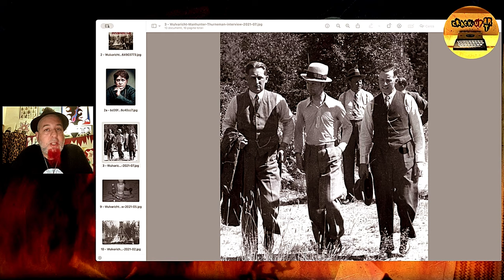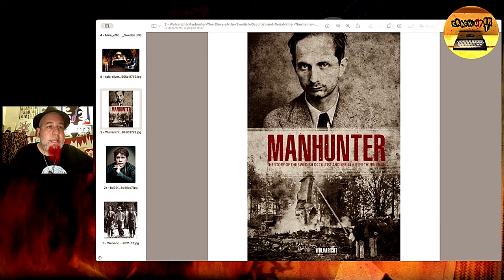YOGA KILLERS, la storia di Sigvard Thurneman - Botteguccia 2024, Ep. 12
SERATA ESCLUSIVA - YOGA SERIAL KILLERS, ore 21.30

Un viaggio nel mondo inesplorato che unisce Raja Yoga, esoterismo, percorsi della mano sinistra, ipnosi e serial killing...per una serata che non ha eguali in rete - né in lingua italiana né in inglese, una vera ESCLUSIVA Botteguccia dei Sigilli @crackupart  :
la setta del Cerchio Magico di Sala, Svezia e le conoscenze del Magus Sigvard Thurneman...un personaggio che, per molti motivi, la rete oscura...

Questa sera ore 21.30, alla Botteguccia dei Sigilli, in première con Live Chat.
Vi aspetto!!!